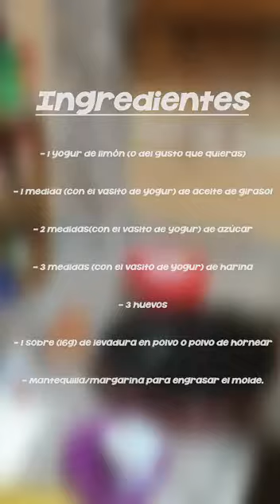Receta de Alan: bizcocho de yogur con plátanos